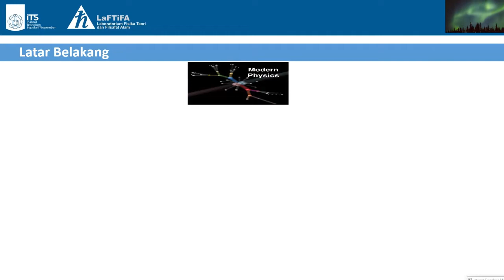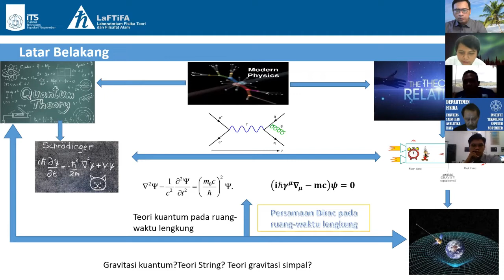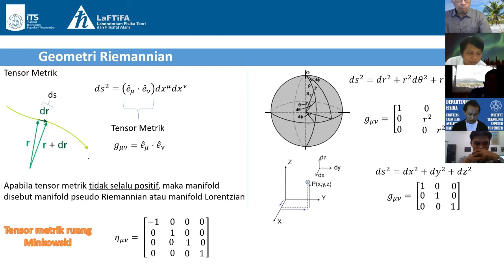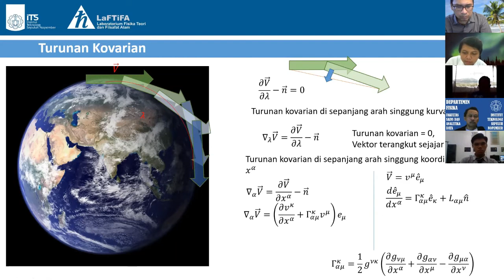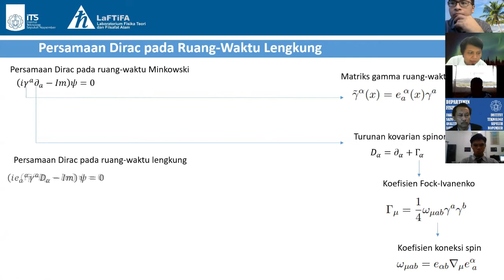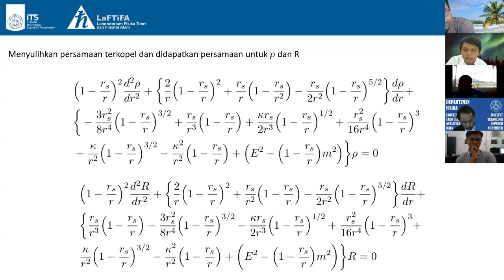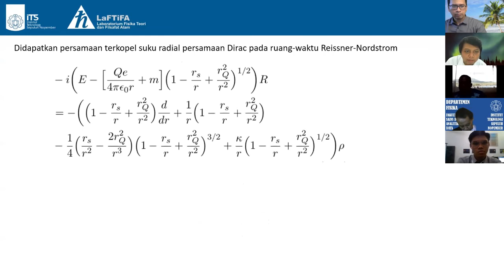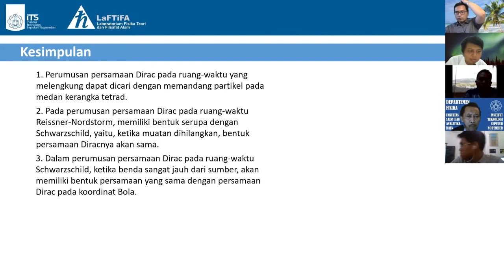Fisika Teori ITS: Teori Kuantum Relativistik pada Ruang Waktu yang Melengkung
Dalam tugas akhir ini, ditinjau persamaan Dirac yang diperlakukan pada geometri gravitasi yang diberlakukan secara klasik dengan teori relativitas umum. Perumusan persamaan Dirac pada ruang-waktu yang melengkung dituliskan dalam medan kerangka tetrad dan koneksi spin gravitasional. Tetrad mendefinisikan kerangka diam lokal. Persamaan Dirac ditinjau dalam koordinat bola, ruang-waktu Schwarzschild, ruang-waktu Reissner-Nordstrom, dan ruang-waktu Milne 1+1 dimensi. Dari perumusan persamaan Dirac pada ruang-waktu Schwarzschild dan Reissner-Nordstrom menghasilkan dua persamaan terkopel untuk suku radial. Persamaan Dirac pada ruang-waktu Schwarzschild akan kembali ke bentuk persamaan Dirac pada koordinat bola pada jarak yang cukup jauh dari sumber gravitasi. Persamaan Dirac pada ruang-waktu Reissner-Nordstrom akan kembali ke bentuk persamaan Dirac pada ruang-waktu Schwarzschild apabila sumber tidak bermuatan dan akan kembali ke persamaan Dirac pada koordinat bola pada jarak yang jauh dari sumber. Persamaan Dirac pada ruang-waktu Milne 1+1 dimensi dapat diselesaikan.